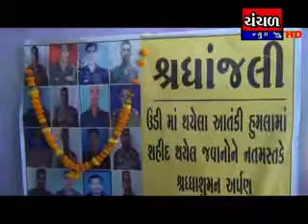ભુજની શાળાના બાળકોએ શહિદોને અંજલી આપી